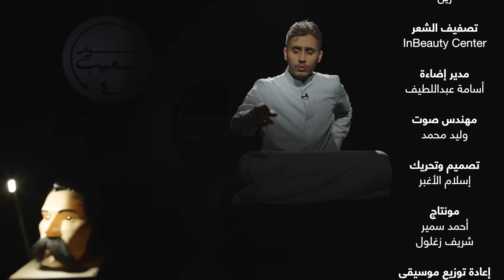سوار_شعيب | التشبُّه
كود الخصم : sh3aib